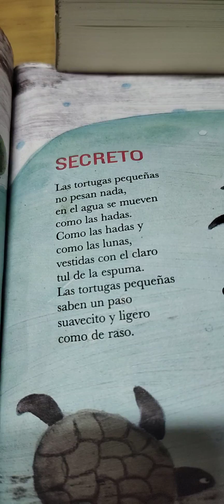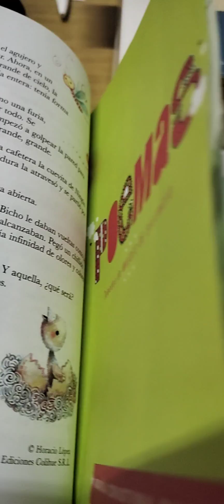Maíces de silencio. María Cristina Ramos